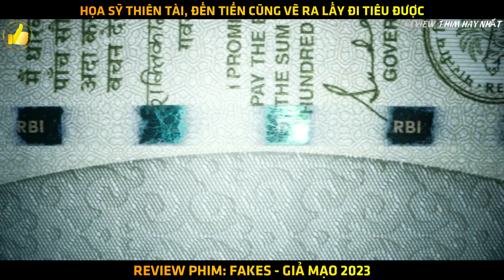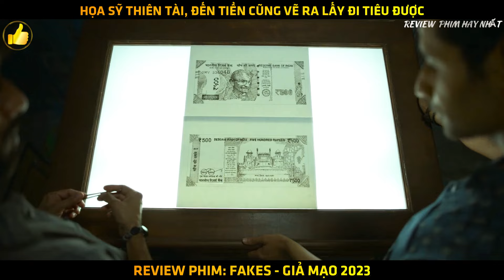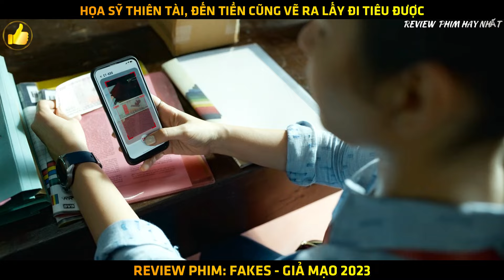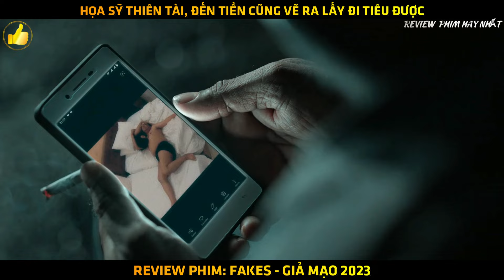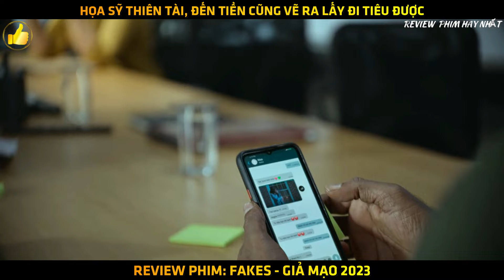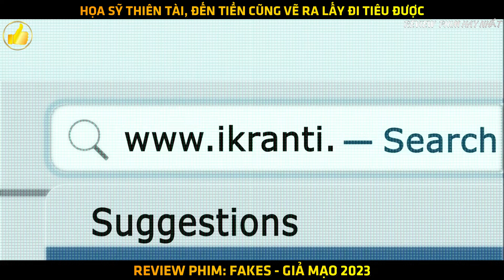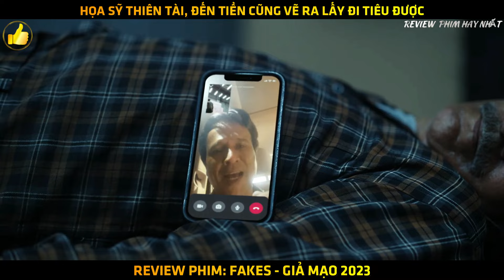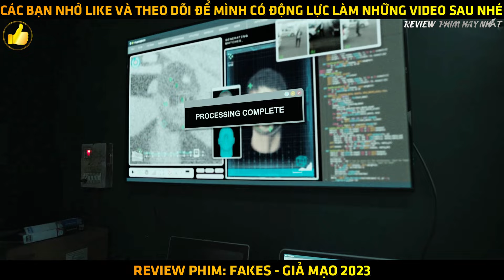Họa Sĩ IQ 2000 Vẽ Tiền Giống 100% Tiền Thật - Giả Mạo 2023 - Review Phim Hay Nhất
►[Review Phim] 🎬 Giả Mạo - Fakes (Farzi) (2023)  - Review Phim Hay Nhất

►Nội dung phim: Một nghệ sĩ bị lôi kéo vào những rủi ro cao đầy âm u của một vụ lừa đảo và một sĩ quan đặc nhiệm bốc lửa đang thực hiện nhiệm vụ giải phóng đất nước khỏi những mối đe dọa của anh ta.

➤ Bản Quyền Thuộc Về Review Phim Hay Nhất